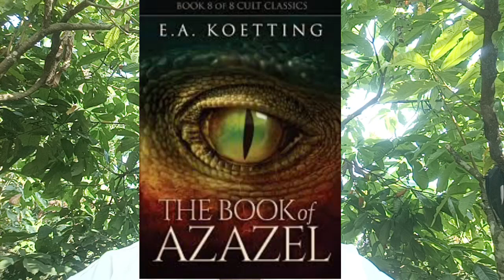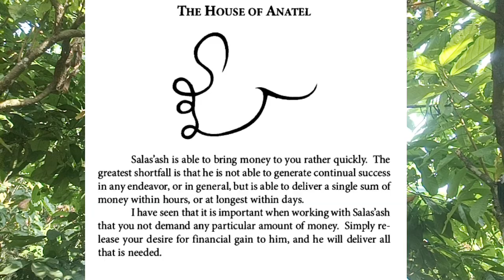Salas'ash, The Quick Money Spirit.